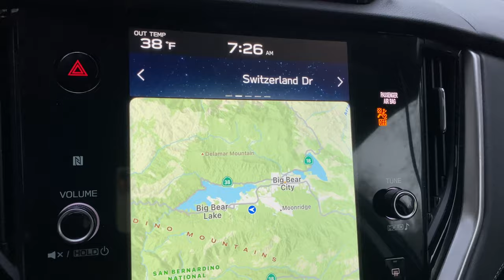Big Bear Weather update. Steady rain and snow is melting quickly. Snow is coming later. 1/10/2022